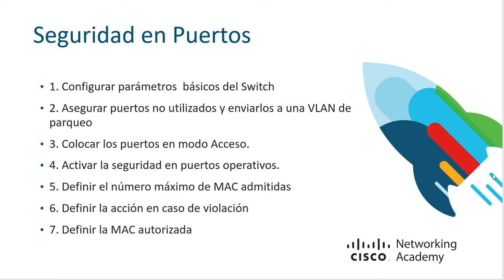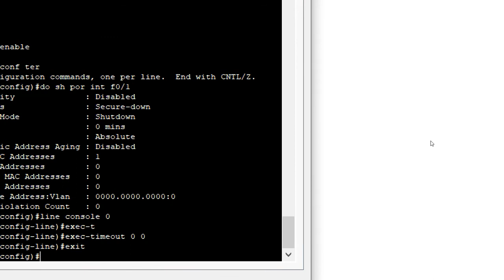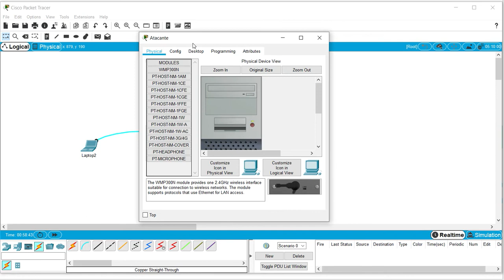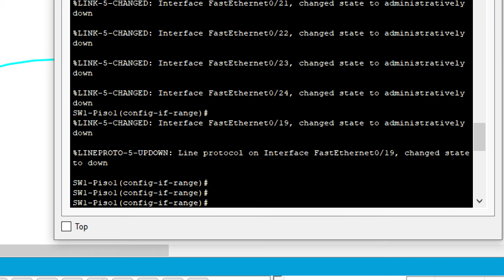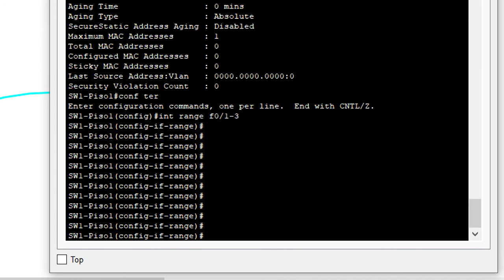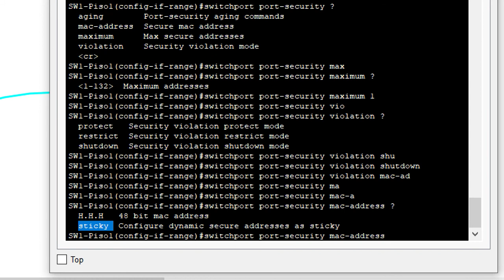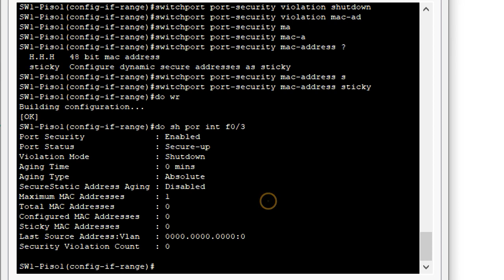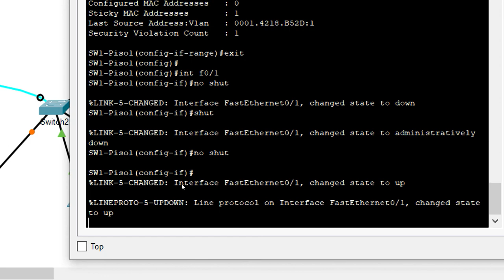Seguridad en puertos de Switch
En este vídeo se explica la configuración de la seguridad en los  puertos de Switch